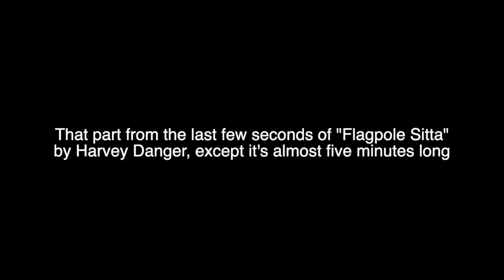That part at the end...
...of "Flagpole Sitta" by Harvey Danger, except it's almost five minutes long